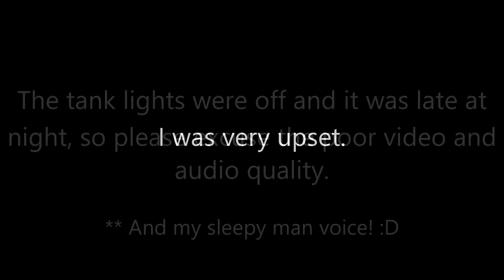KILLER KRAB: Mack The Knife | BLUE DAMSEL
Blue Damsel found one of her hermit crabs had killed and was eating a trochus snail. She also gives you a sneak peek at her new fish!